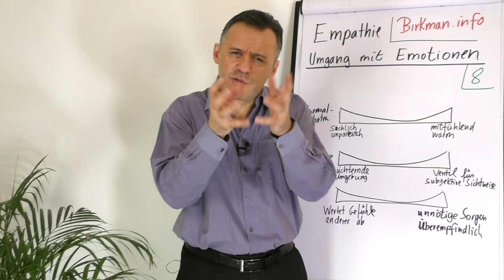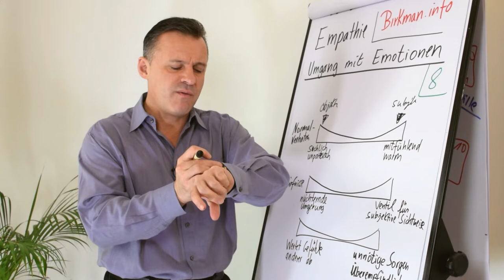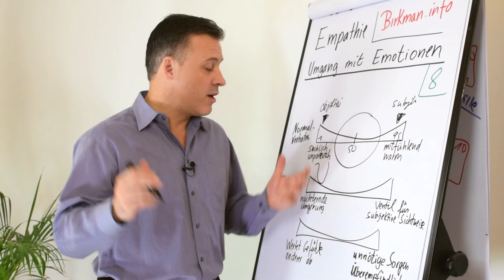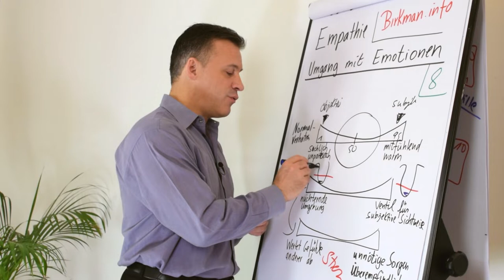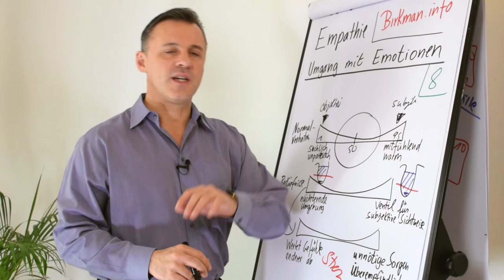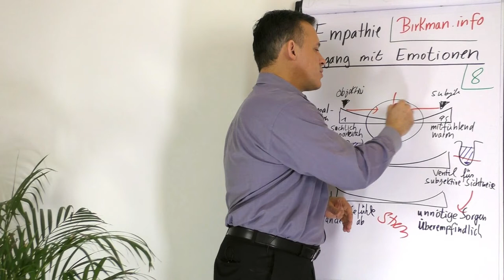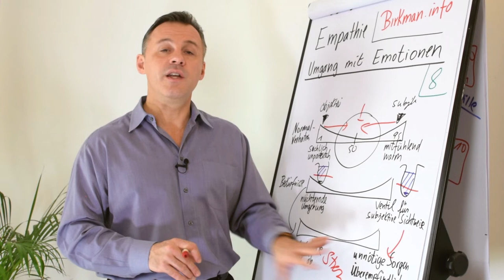Wie gehst du mit deinen Emotionen um?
Egal, ob du im Team arbeitest, eine Führungsposition übernimmst oder anderweitig mit anderen Personen in Kontakt stehst - Emotionen spielen dabei immer eine Rolle.

Bist du sachlich, unparteiisch oder mitfühlend und warm? Und welchen Einfluss hat das auf deinen beruflichen Erfolg?

Welche Bedürfnisse du in Hinblick auf deine Emotionen hast und wie du in Stresssituationen reagierst, kannst du mit einem BIRKMAN Persönlichkeitstest herausfinden.